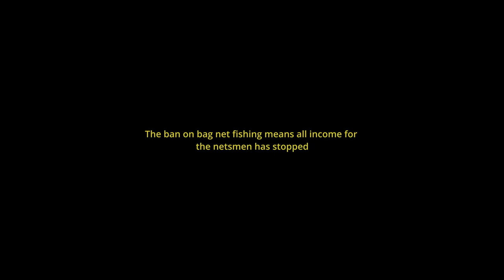William Paterson Salmon Fisher trailer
The Scottish Government has banned bag net fishing for wild Atlantic salmon . William Paterson, fourth generation of salmon fishers in Easter Ross Scotland, has lost his income and way of life. He sets his net for one last time to show how fishing with a bag net was done and what has been lost